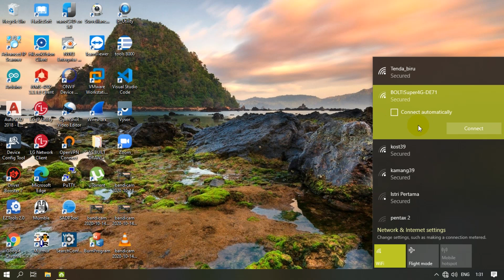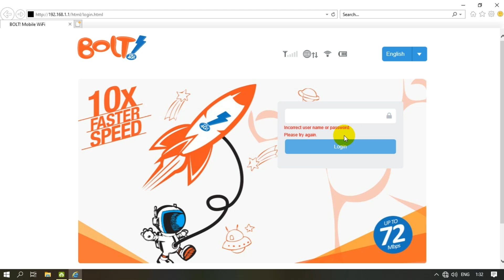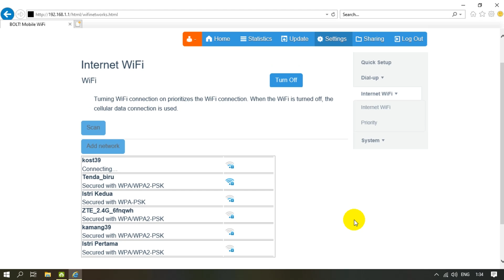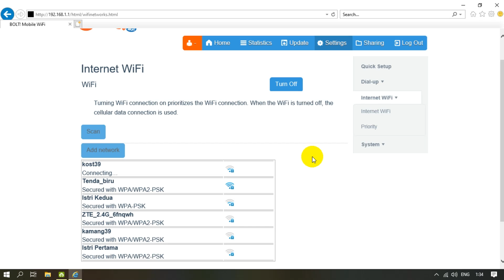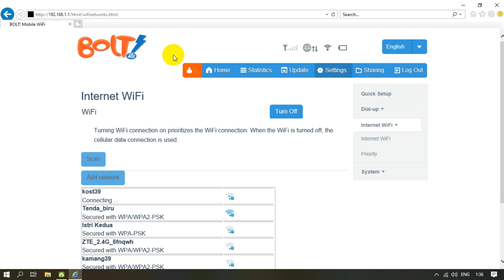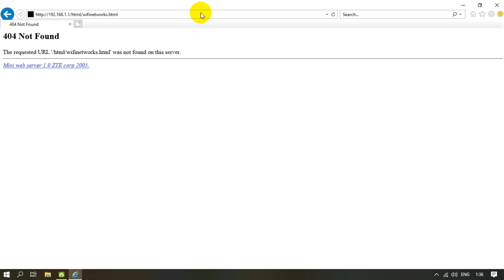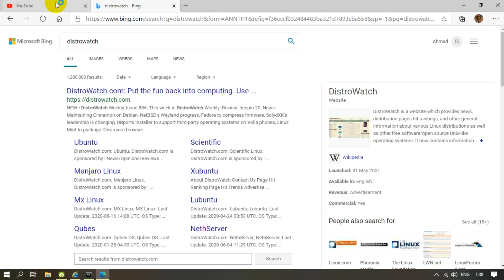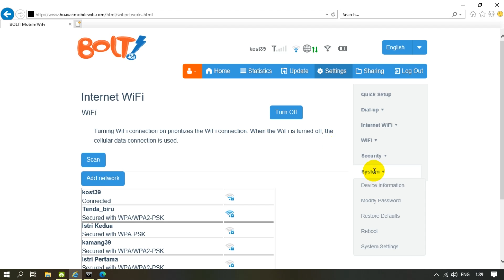Menjadikan Modem Bolt E5372s Sebagai Wifi Extender (Repeater)